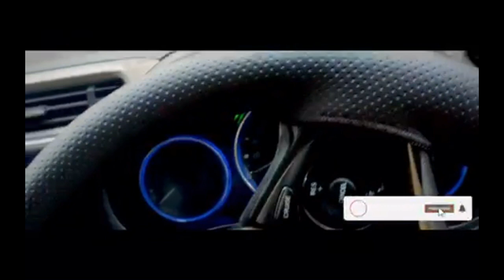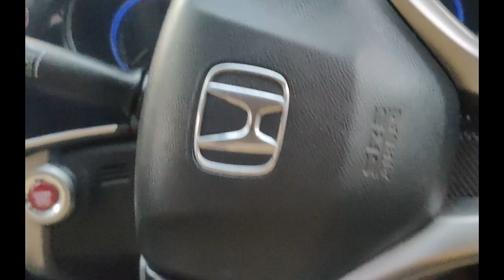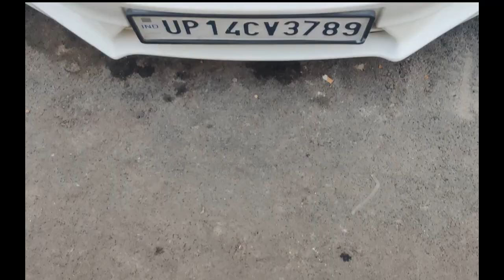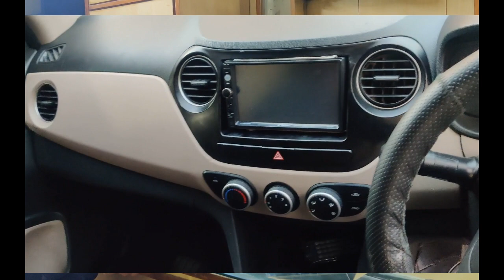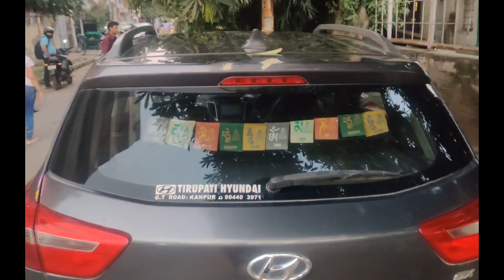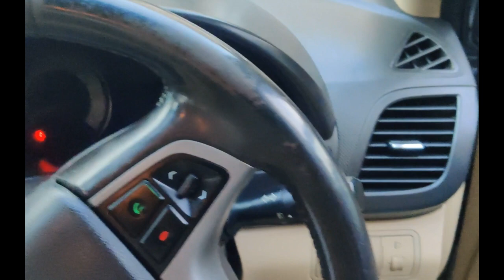Used Car Chadha Motors | Kanpur Car Bazar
Today we introducing second hand cars in best price and mint condition which full fill your comfort in cheap rates so see the video and select and book your happiness and another finance facilities also available and all process complete in two or three working days and interested buyers contact directly from CHADHA MOTORS owners in below address and contact available

Team

CHADHA MOTORS
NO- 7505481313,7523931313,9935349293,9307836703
ADDRESS -111/322,Behind 80 Ft.Road Petrol Pump,  kanpur 208012